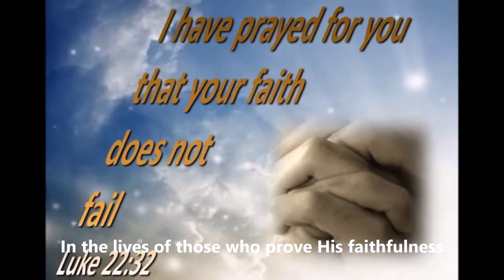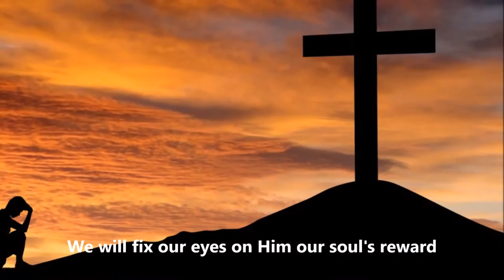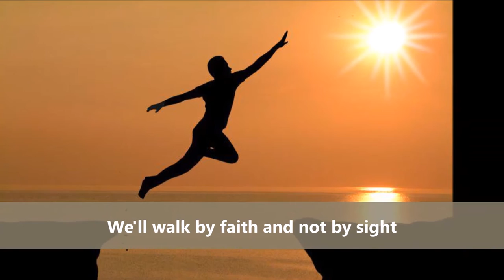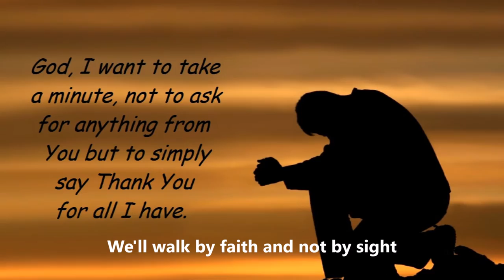By Faith (Maracas)